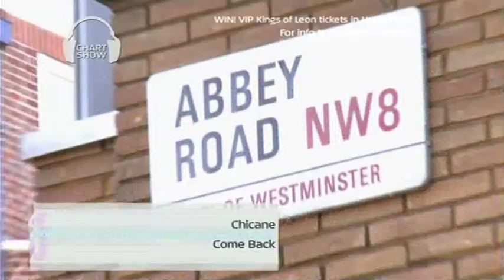Chicane - Come Back [Music Video]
The song is available on Chicane's new album, Giants.